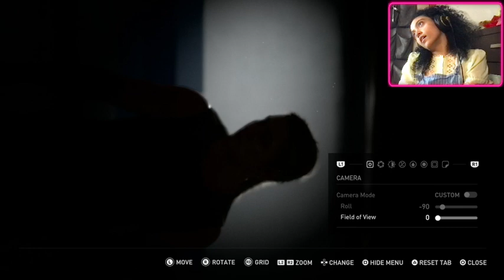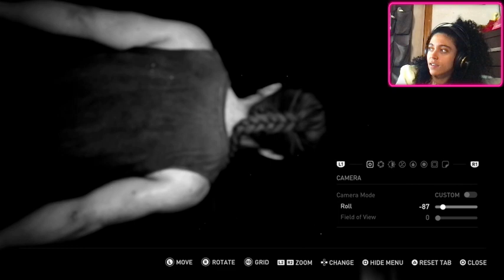PHOTO MODE: 102 LIGHTING & SHADOWS | PART 1/3 | THE LIBRARY - ABBY